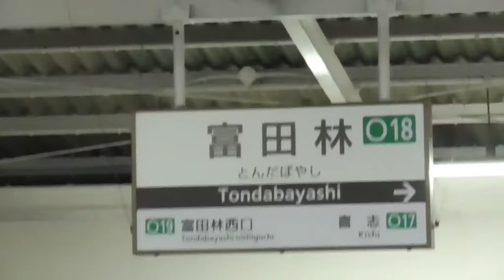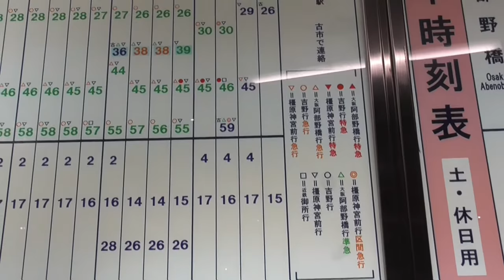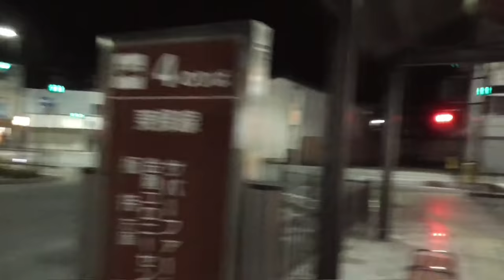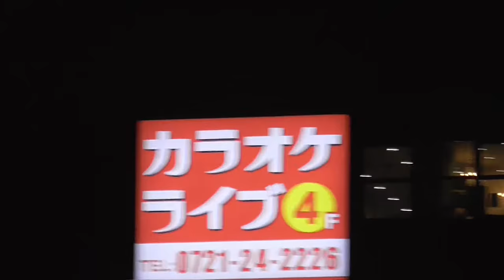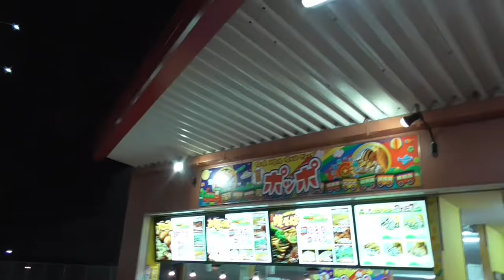ST031’1【駅間散歩】近鉄富田林駅～川西駅「①富田林駅付近をぶらつく」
今回は2020年1月、河内長野駅へ行き先方向幕を撮影に行った際に訪れた富田林市の駅間散歩をお届けします。
動画の長さ上、本編ではほぼ丸々カットしていましたが、折角なので編集・投稿する事にしました。